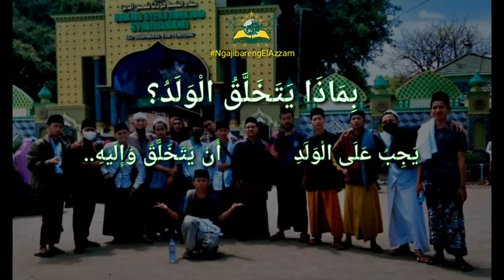Ngajiyuk!! Kitab Akhlak Logat Jawa Terjemahan Indonesia Bagian Pertama (Kang Asrori)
Assalamu'alaikum Wr.Wb.

Sahabat El-Azzam, berikut ini kami hadirkan video mengaji kitab Akhlaqulil Banin dengan Logat bahasa jawa, dan terjemah Indonesia.
Sebagaimana sudah masyhur bahwasanya kitab akhlaqul banin ini adalah merupakan pelajaran dasar dalam ilmu akhlaq, dan kitab ini juga diajarkan di hampir semua pesantren diseluruh indonesia.

Wassalamualaikum Wr.Wb.

Kitab : Matan Akhlaqulil Banien
Sound :  Ust Asrori Rifa'i